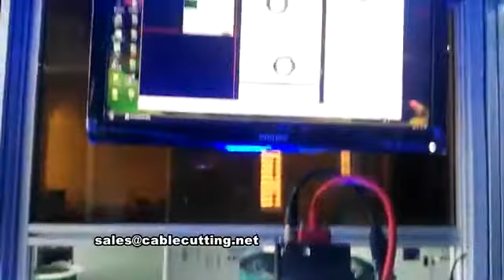Electronics products inspection machine